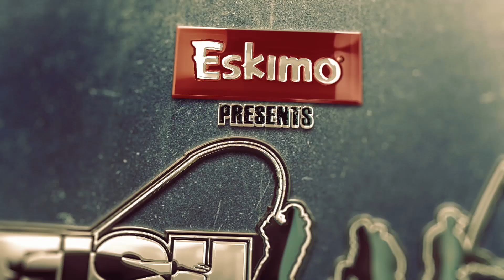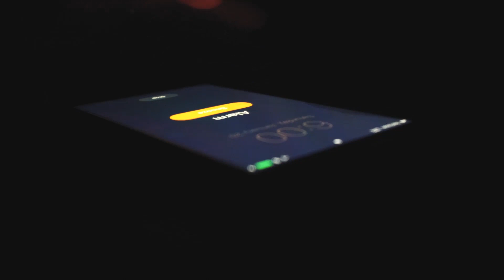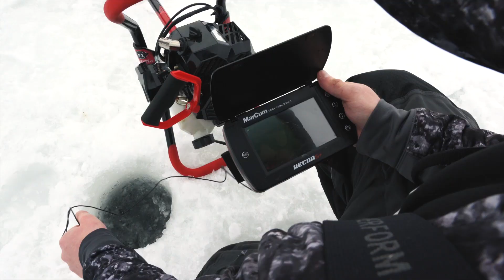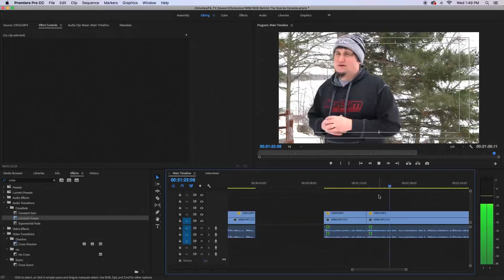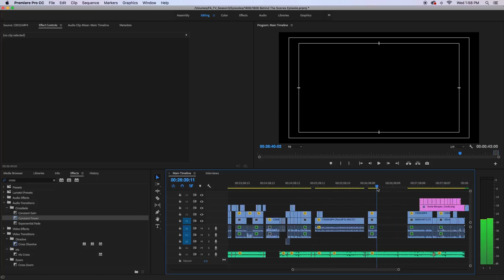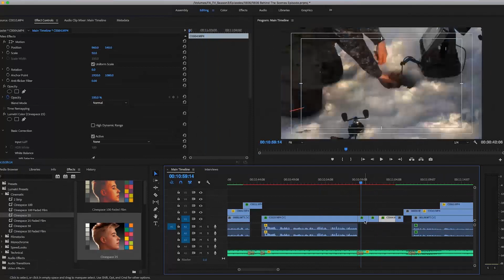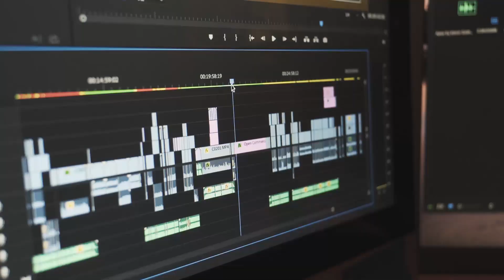"BEHIND THE LENS" - S.3 Ep.6 (How to film a TV Show)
Have you ever wondered what it’s like to film a fishing show?  This week we give you an exclusive behind the scenes look on what it takes week in and week out to bring you Fish Addictions TV.  While we don’t give away every secret, we bring you from start to finish and all the FUN in between.